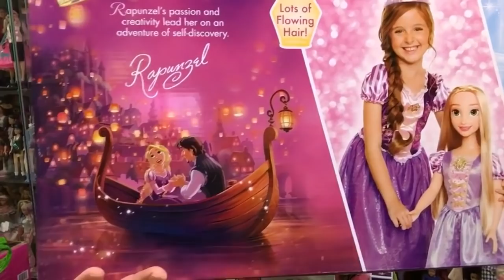*Brand New* 2017 Disney Princess Fairytale Friend Rapunzel Doll Over 3 Feet Tall✨- Magical Monday!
Hi Friends, Happy Magical Monday! On today's show I will be reviewing another Disney Princess Fairytale Friend Doll! Rapunzel is 38" tall and is a Target Store exclusive. She is a great addition to anyone's Disney Princess Collection.